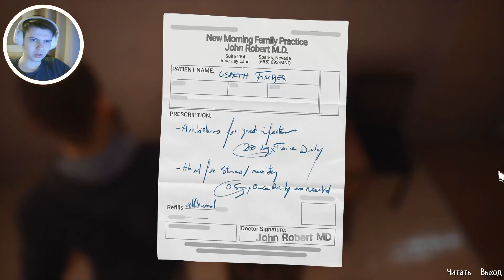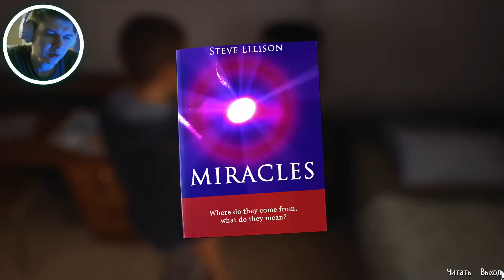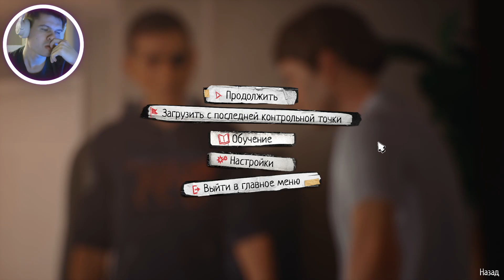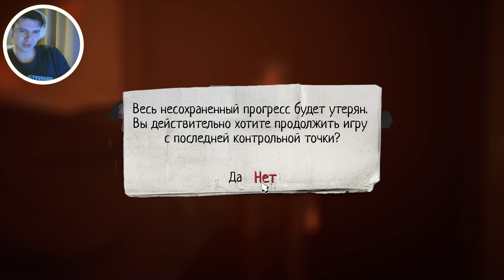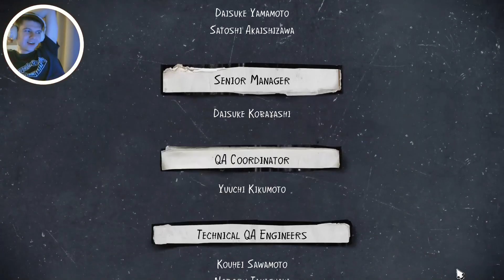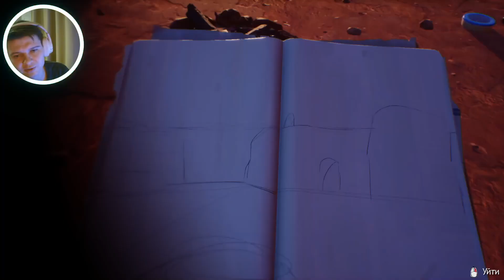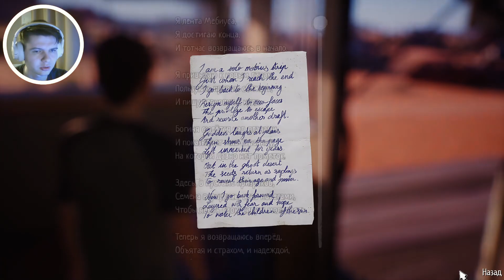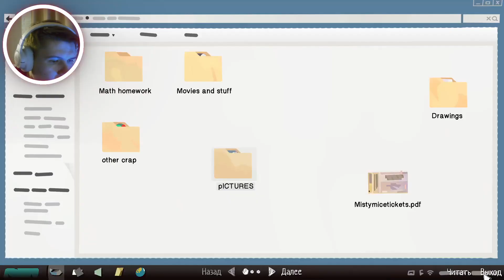Малой в опасности - Life is Strange 2 - Прохождение #12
0:00 Интро
0:12 Введение